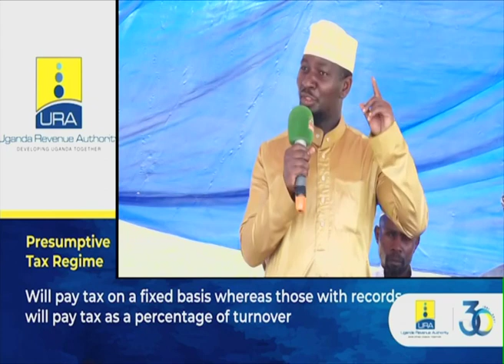Salam Community Baraza In Bwikya, Hoima City